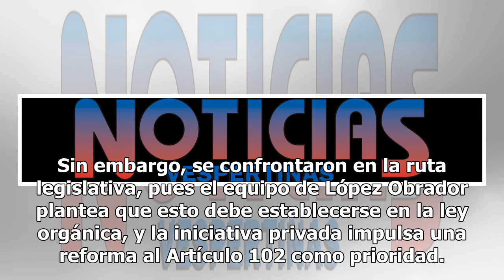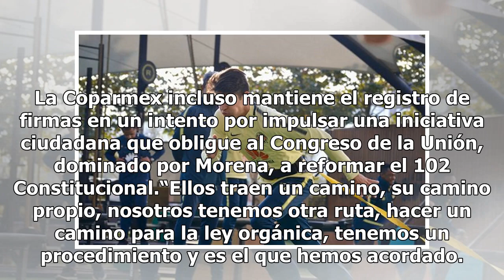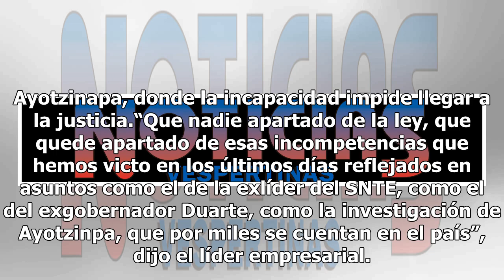Chocan Clouthier y Coparmex por elección del fiscal general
La ruta para elegir al próximo fiscal general de la República confrontó a la Coparmex y al equipo de López Obrador. Tatiana Clouthier, propuesta para ser subsecretaria de Participación Ciudadana de la Secretaría de Gobernación, se reunió con los dirigentes de la Coparmex, encabezados por Gustavo de ...